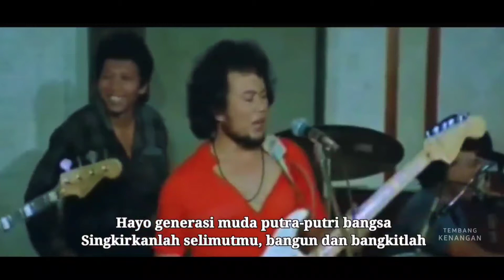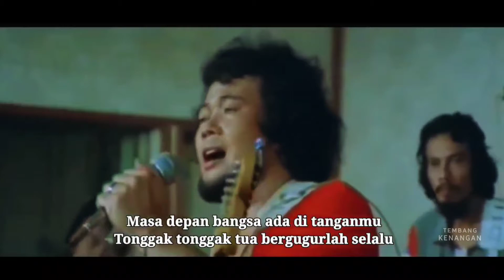Generasi muda - Rhoma Irama lirik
hayo generasi muda putra-putri bangsa
singkirkanlah selimutmu, bangun dan bangkitlah
bersihkanlah pakaianmu, pandanglah ke muka
tegaknya agama ada di tanganmu
masa depan bangsa ada di tanganmu
tonggak-tonggak tua bergugurlah selalu
(coba renungkan itu) coba renungkan
(dan tinggalkanlah) segala bentuk kemaksiatan
(dan tinggalkanlah) segala bentuk kemungkaran
(dan tinggalkanlah) segala bentuk kejahatan
(dan tinggalkanlah) segala bentuk kenakalan
(dan tinggalkanlah) segala bentuk kemalasan
(dan tinggalkanlah) segala bentuk kebodohan
(dan tinggalkanlah) segala bentuk yang hanya merugikan
engkaulah harapan
wahai generasi muda insan beragama
tunjukkanlah bahwa anda berakhlak mulia
sinarilah wajah bangsa dengan keimanan
siapa pun anda mari amalkanlah
jangan c-ma kata mari nyatakanlah
agar citra bangsa harum dan mulia
(mari kita amalkan) mari amalkan
(jadi pejabat) jadilah pejabat yang taqwa
(jadi karyawan) jadilah karyawan yang taqwa
(jadi pelajar) jadilah pelajar yang taqwa
(jadi seniman) jadilah seniman yang taqwa
(jadi pedagang) jadilah pedagang yang taqwa
(jadi petani) jadilah petani yang taqwa
(jadi apa pun) jadilah apa pun yang selalu taqwa
engkaulah harapan